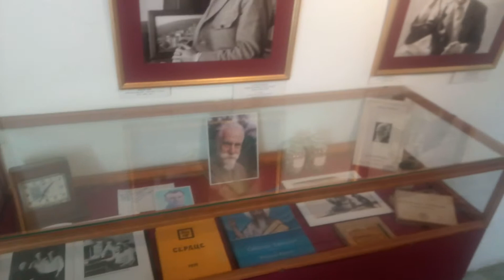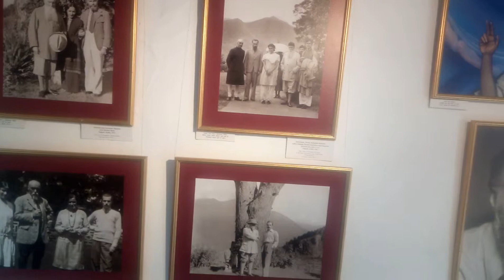Roerich art gallery: naggar town part-1 place to visit near Manali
Naggar town is near about 20 km far from manali. Roerich art gallery is very beautiful place in naggar with beautiful paintings, natural flowers and surrounded by mountains. Place is very peaceful and one would like to meditate here. In this video shown only one part of gallery. In the main hall fotography is prohibited so I couldn't recorded it but it was really beautiful. Nature around gallery is awesome.